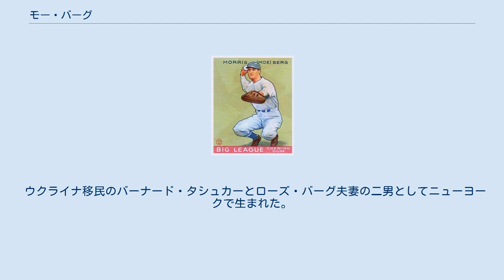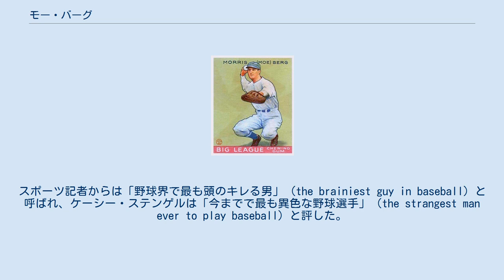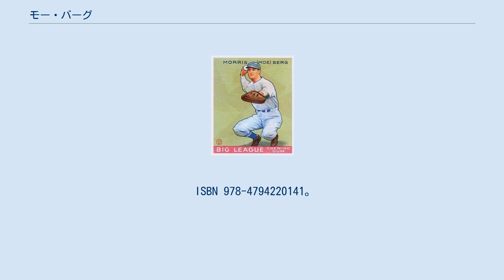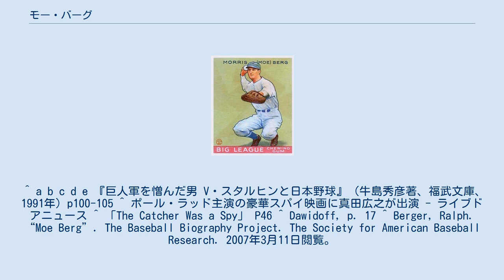モー・バーグ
モーリス・「モー」・バーグ（Morris "Moe" Berg、1902年3月2日 - 1972年5月29日）は、アメリカのプロ野球選手（捕手）。
ボストン・レッドソックス、シカゴ・ホワイトソックス等に所属した。
同時に日本の地形を写真に収めて、アメリカに提供したスパイだった。
 ウクライナ移民のバーナード・タシュカーとローズ・バーグ夫妻の二男としてニューヨークで生まれた。
両親ともユダヤ人で、プリンストン大学を優等で卒業。
コロンビア大学法科大学院卒。
 ラテン語、フランス語、スペイン語など複数のヨーロッパ系言語に堪能で、日本語もある程度理解し、9カ国語を話すことができ、毎日10種類の新聞を読んだ。
 大リーグシーズン終了後の1923年秋頃、パリに旅行しカルチェ・ラタンに滞在。
この滞在時に、多種の新聞に目を通す生涯の習慣を身につけた。
スポーツ記者からは「野球界で最も頭のキレる男」（the brainiest guy in baseball）と呼ばれ、ケーシー・ステンゲルは「今までで最も異色な野球選手」（the strangest man ever to play baseball）と評した。
 1932年に、全日本大学野球連盟の招きで、レフティ・オドール、テッド・ライオンズとともに来日、東京六大学野球連盟に属する各大学で野球を指導した。
他の2選手が帰国後も、日本国内を周遊し、満州など大陸を巡り、東南アジア、エジプト、ドイツを視察して帰国した。
 1934年、日米野球のためメジャーリーグ選抜として再来日した。
一行が天皇皇后に謁見した際には日本語で天皇と会話をした。
滞在中の11月29日に大宮球場で開催された試合を欠場して、ジョセフ・グルー駐日アメリカ合衆国大使の娘を見舞うと偽って東京・明石町の聖路加国際病院へ向かい、その屋上から、東京湾内の軍艦、兵器工場、製油所、皇居、工場群、鉄道線路など、東京市街一円を16ミリカメラで撮影した。
このほか、武蔵野、三鷹、田無、保谷、船橋、習志野、川口、松戸も撮影し、これらモーが撮影した映像は第二次世界大戦中の1942年に行なわれたドーリットル空襲の航空母艦からの日本本土爆撃の第一資料として利用された。
日米野球終了後も帰国せずに日本に2週間滞在し、その後上海、北京を経て満州里からシベリア鉄道でモスクワに向かい、沿線各地を撮影した。
 引退後は、戦略諜報局（OSS）やその後身の中央情報局（CIA）などの機関員であったことでも知られる。
終戦後も対ソ連のスパイとして働き続け、生涯独身で、晩年は兄と妹と暮らした。
2018年には伝記をもとにした映画『ザ・キャッチャー・ワズ・ア・スパイ』が公開された。
 ^ a b 小関順二『野球を歩く: 日本野球の歴史探訪』草思社、2013年、179-180頁。
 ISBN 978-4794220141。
 ^ a b c d e 『巨人軍を憎んだ男 V・スタルヒンと日本野球』（牛島秀彦著、福武文庫、1991年）p100-105 ^ ポール・ラッド主演の豪華スパイ映画に真田広之が出演 - ライブドアニュース ^ 「The Catcher Was a Spy」 P46 ^ Dawidoff, p. 17 ^ Berger, Ralph. “Moe Berg”. The Baseball Biography Project. The Society for American Baseball Research. 2007年3月11日閲覧。
 ^ a b Dawidoff, Nicholas (1994). The Catcher Was a Spy: The Mysterious Life of Moe Berg. New York: Vintage Books.　p. 77–81 ^ 『日米野球裏面史: 美少女投手から大ベーブ・ルースまで』佐山和夫、日本放送出版協会, 2005、p186 ^ Dawidoff, pp. 133–35. ^ 読売新聞 2008年8月15日「Ｊ・フォード監督の名も、米ＣＩＡ前身の工作員名公開」 ^ a b Moe Berg Movie Makes Home Run...